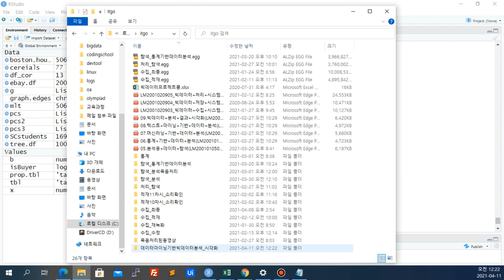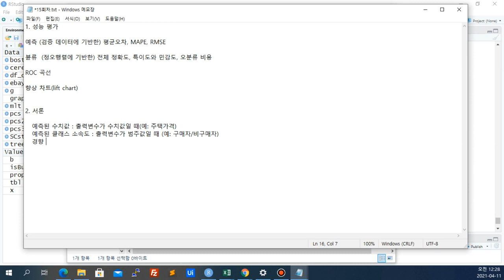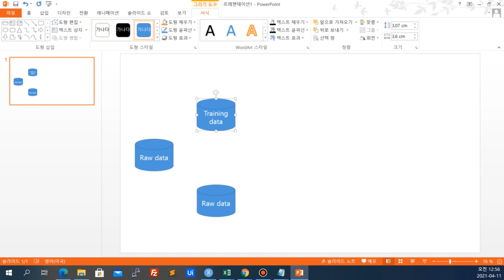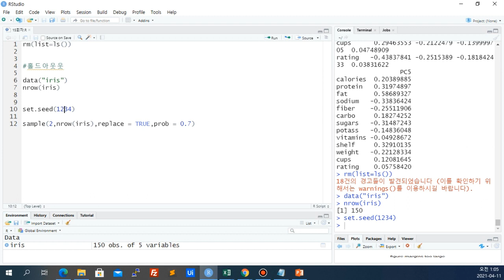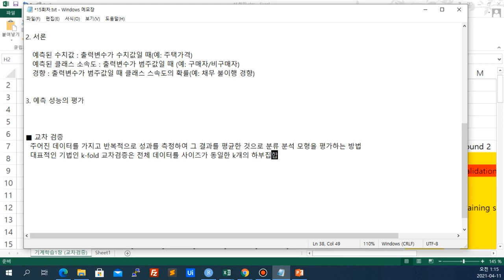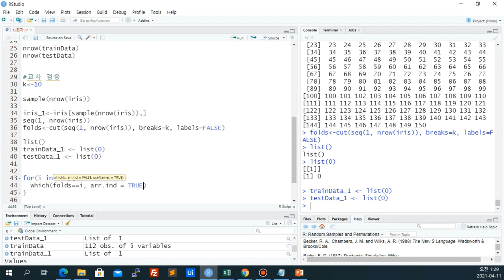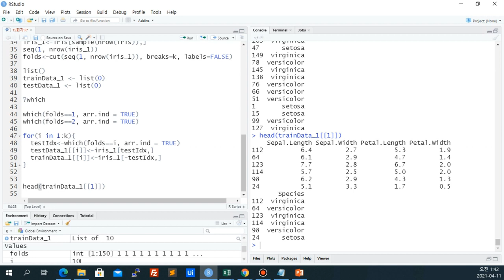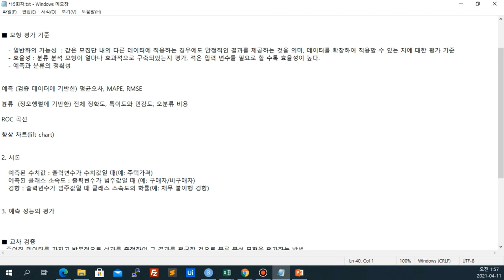[HD]Data Scientist(데이터 사이언티스트) 전문가 과정 (2022) Part.4 데이터마이닝기반 빅데이터분석 및 시각화 2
학습난이도
중급

학습대상
- DATA SCIENTIST(데이터 사이언티스트)에 흥미가 있으신 분들
- 평소 DATA SCIENTIST(데이터 사이언티스트)에 대하여 궁금한 점이 있으신 분들

학습방법
본 강의는 가상 DATA SCIENTIST(데이터 사이언티스트) 실무를 학습하기 위한 해설강의입니다.

강의특징
- DATA SCIENTIST(데이터 사이언티스트) 실무의 핵심적인 내용들을 강조하여 학습에 도움이 됩니다.